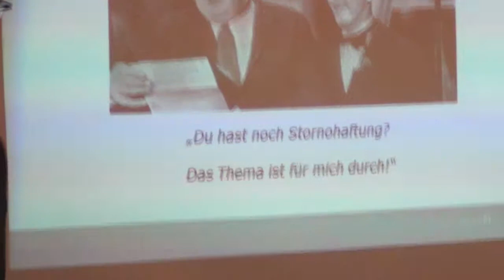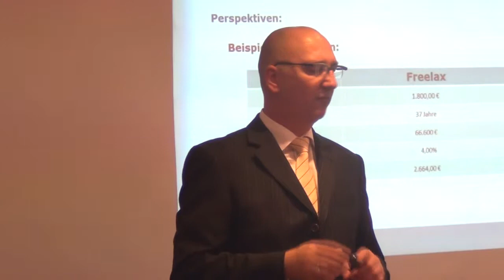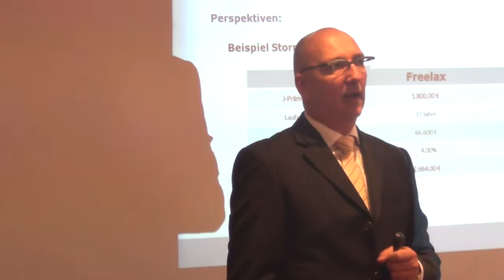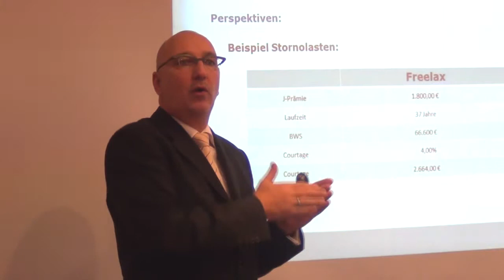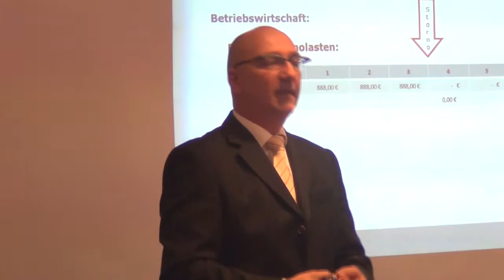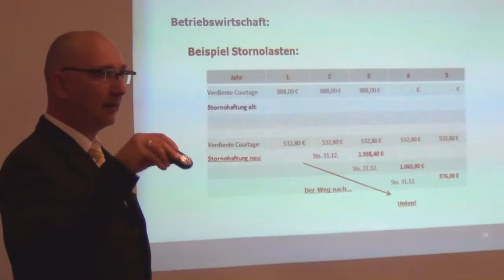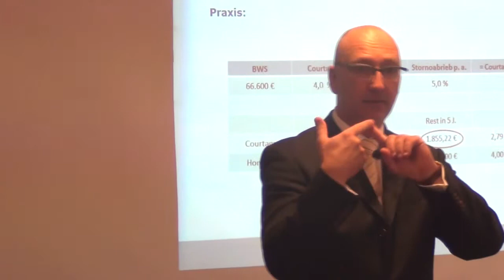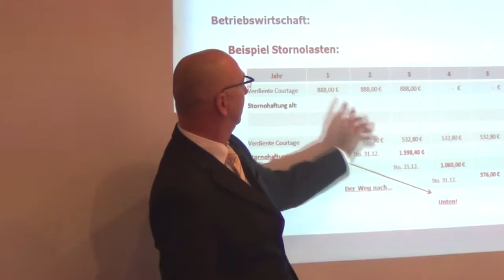DVVF Honorarberatung, Honorarberater: Die betriebswirtschaftlichen Gründe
Vortrag Honorarmodelle in der bAV von November 2012:

Michael A. Hillenbrand von der Deutschen Verrechnungsstelle spricht über die betriebswirtschaftlichen Gründe, weshalb man sich mit Honorarmodellen beschäftigen sollte.